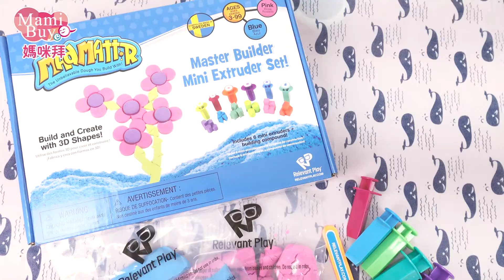家裡也能堆沙堡！【Mad Mattr 瘋狂博士】魔法動力MM沙 ♡MamiBuy媽咪拜 開箱影片♡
【Mad Mattr 瘋狂博士MM沙】2合1魔法動力沙

家裡也能堆沙堡！不怕濕、不怕乾、不掉屑好清洗✌
是沙又是土，98%沙子+2%黏性成分，免加水也能拉出各式造型！
💥超值大方賣  禮盒9件組💥

神奇流動性，一摸就上癮；超強塑形力，捏握好輕鬆
手眼協調、肢體技能發展；想像力與創造力大躍進

1⃣極具療癒性，3~99歲皆適用
2⃣不怕濕、不變乾、不掉屑，方便好清理
3⃣無小麥、無麩質、無酪蛋白，不易造成過敏
4⃣瑞典製造，安全無毒，符合歐美各國安全檢驗標準
5⃣超輕量，可隨手把玩，細膩質感不黏手
6⃣顏色可混搭，融合創造新顏色

👍產品不含水！免擔心細菌孳生、殘留汙漬